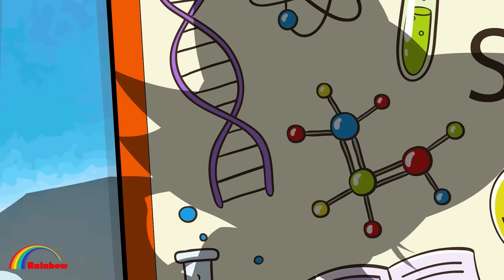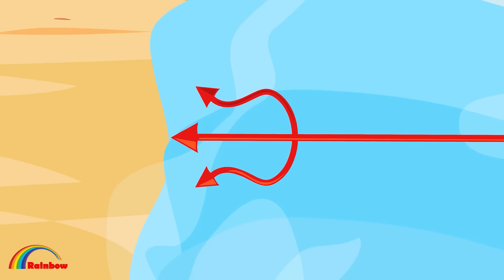Rouger Please Don't Hurt Amy | Very Sad But Happy Ending | Sonic The Hedgehog 2 Animation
CREDIT:
Admin: GiotSuongTrungTinh
Producer : Lương Ngôn
Scriptwriter : Văn Chương
Artist : Minh Ngọc
Background :  Tùng Zyn
Animator : Dương vĩ đại, Heavyz, Long  Phẩn
Editor : Hiếu Mau Hắng